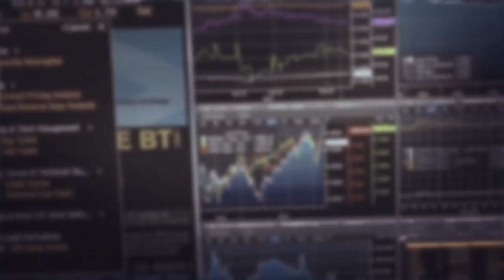Global Banking & Finance Awards 2018 Winner - UNIFIN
Exclusive interview with Mr. Sergio Camacho, Director General of Administration & Finance at UNIFIN